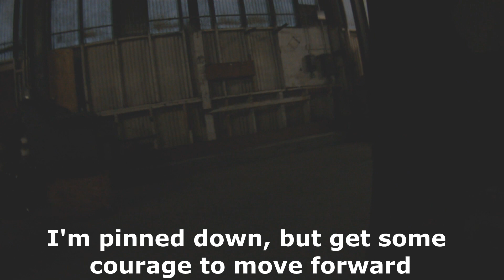Airsoft CQB Tri-Shot Shotgun @ TAC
Using the the Tri-Shot shotgun at the TAC airsoft field AKA The Airsoft Center. My secondary was a WE PX4 Bulldog